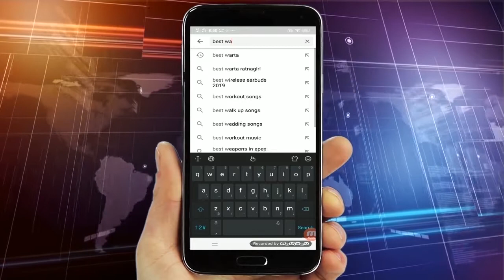रत्नागिरी पवार साहेबांच्या विचारांचे समर्थन करा - कृ. आ. पाटिल